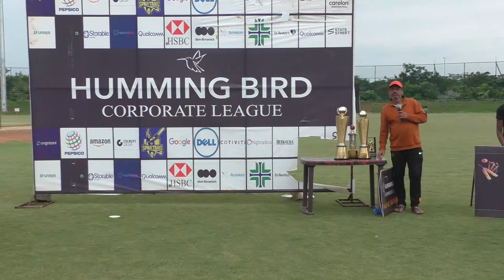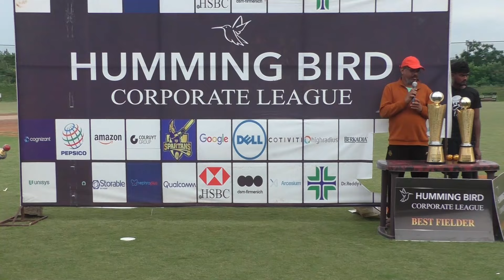HBCL PURE CORPORATE LEAGUE 6TH EDITION (GOLD CUP) PRESENTATION